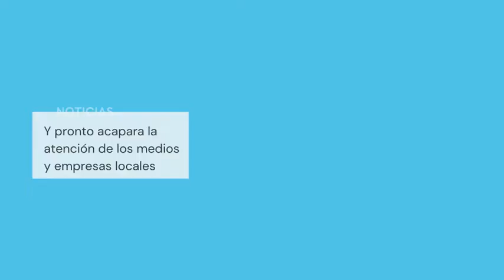HAPBWA History - Video created for HAPBWA's CUMBRE DE LA MUJER HISPANA EVENT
This video was created as a small capture of the 23 years of service HAPBWA has had in the Central Florida Community.

The Hispanic American Professional & Business Women's Association gave us the opportunity to plan their digital summit celebrating their work and Hispanic women and their legacy.

This was a small video we created with the interviews of some of their ex-presidents.

We are professional digital event planners and we even have a new platform just for this called Spotnovation

Thanks and stand out!